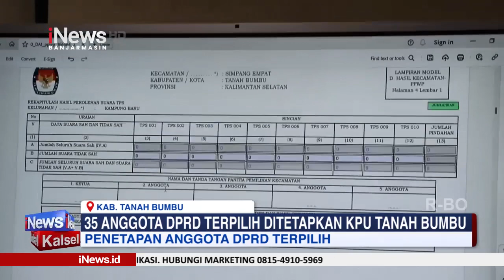35 ANGGOTA DPRD TERPILIH DITETAPKAN KPU TANAH BUMBU